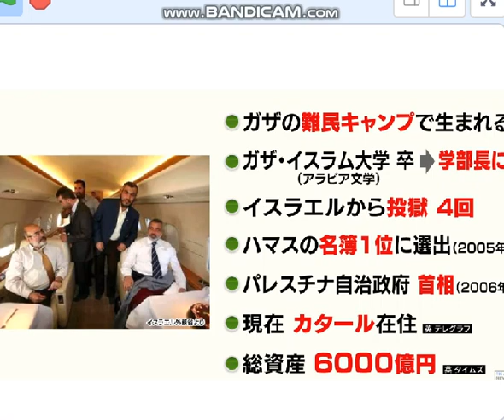ガザ、ハマスはテロリストなの？本当に？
引用：岡真理教授・西谷文和,路上のラジオ、トランプ・佐藤正久・立山防衛大教授,TBS。